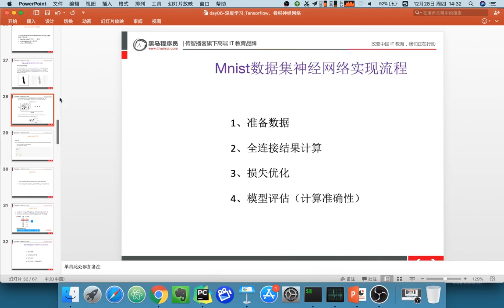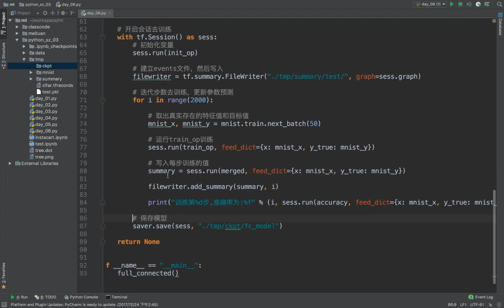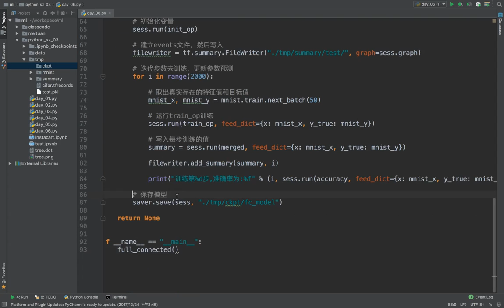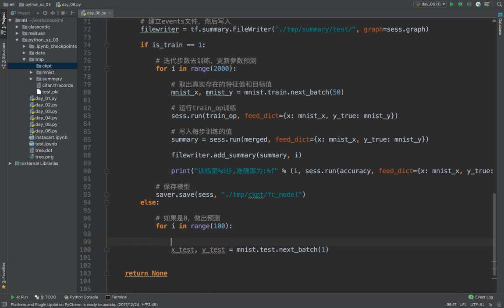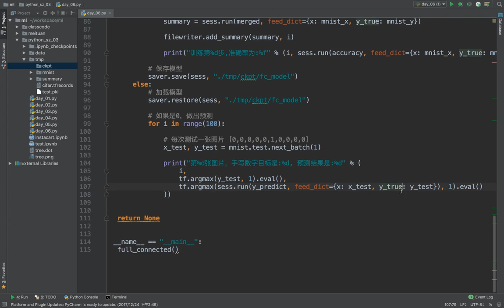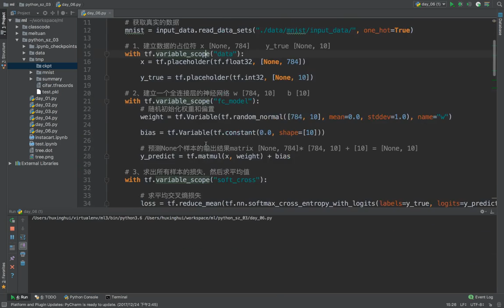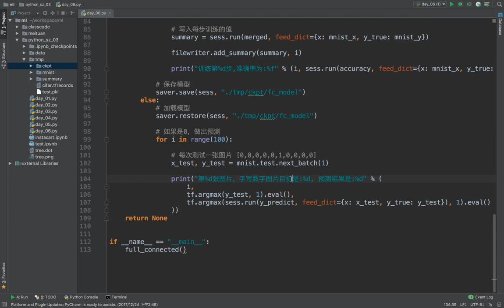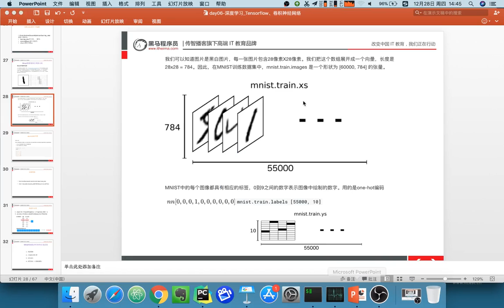23 深度学习丨07 简单神经网络丨04 简单的单层神经网络预测手写数字图片